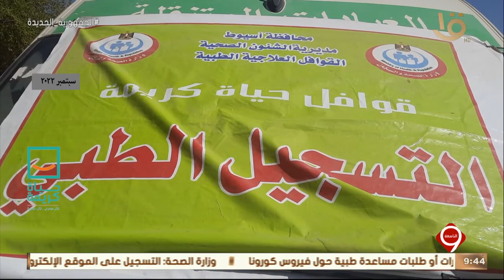نشرة التاسعة | إطلاق قافلة طبية مجانية بقرية بني هلال في مركز القوصية بأسيوط